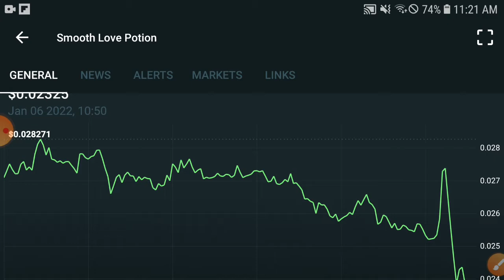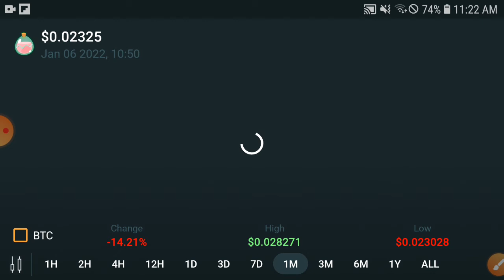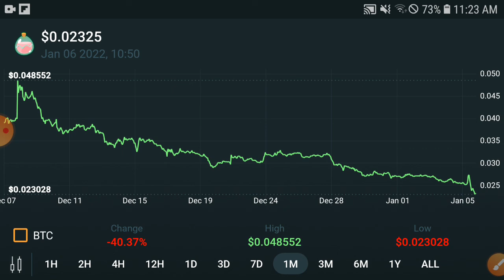SLP Big Profit time || Smooth love potion Price Prediction & News Today! SLP Today News